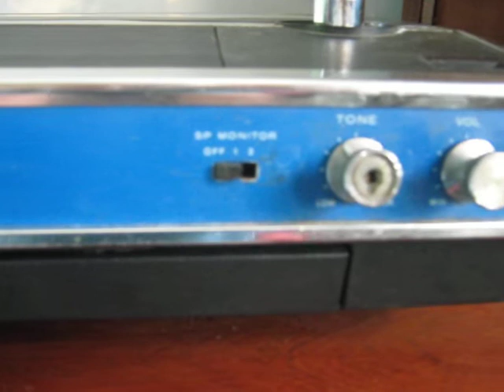Sandy Nelson - Unknown Theme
This is a Sandy Nelson song (I mean) played in my Sony tape player / recorder TC - 222. I don't know the title, I have searched in youtube, with no luck...if someone knows it, I will appreciate write here a comment. I hope you will enjoy!!!
Thanks!
                ALEFILES :)